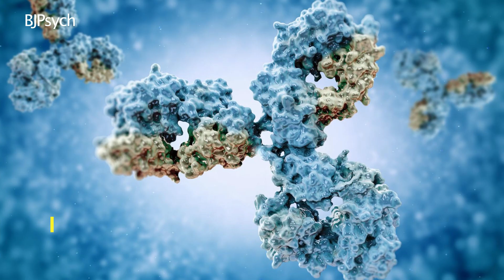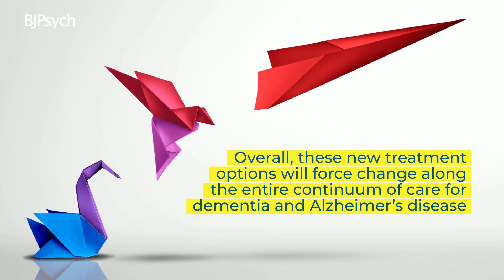BJPsych 2024 Themed Issue: Pathway to Delivery of Dementia Disease Modification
Explore the 2024 Themed Issue from the British Journal of Psychiatry on Pathway to Delivery of Dementia Disease Modification

Read the related Editorial published in the British Journal of Psychiatry

Koychev, Ivan et al. 2024. “Shifting Paradigms in Dementia Care: Navigating New Therapies and Prevention Strategies.” The British Journal of Psychiatry 2024.